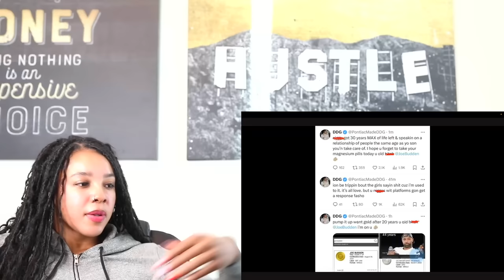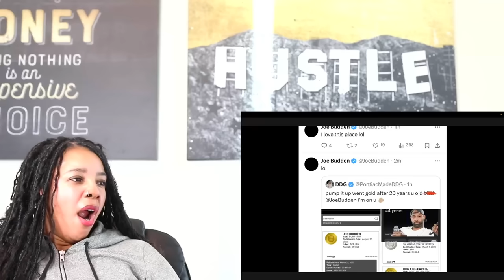DDG Vs. Joe Budden Over Halle Breakup - DDG Spiraling after Split | Reaction